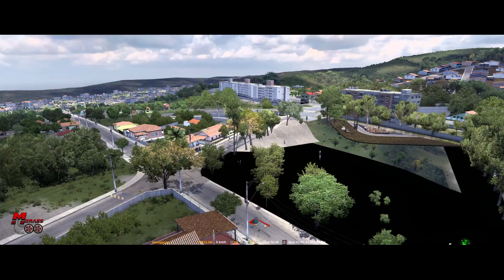Nova Cidade Cachoeira Paulista Mapa Rotas Brasil Ets2 1.46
Salve meus amigos Seja Bem Vindos Ao Canal trago uma gameplay onde fomos até Cachoeira Paulista nova cidade do  Mapa Rotas Brasil galera agradeço seu apoio e presença em meus videos muito obg mesmo.

Gameplay anteriores

Caso Queria ajudar o Canal Claudio Gamer Oficial com Qualquer  valor
Claudio Roberto Rudel Dos Santos

Criador da Skins dos Caminhões,Reboques e Ônibus do Canal Carlitos

Conjunto Skin Claudio Gamer Oficial  Encontra - se Oficina Steam By Carlitos

Lojas Parceiras